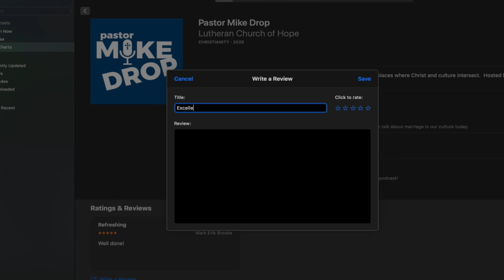Day 37: "The Crown" John 18:28-40 | Mike Housholder | The Gospel of John in 40 Days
John 18:28-40

Pastor Mike Housholder provides a 40-day guided tour through the Gospel of John. New episodes released every Monday-Saturday morning.